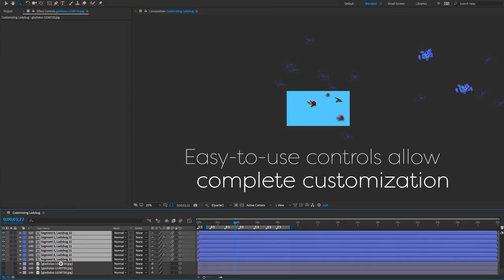Swarms - After Effects (Animate Flying Insects)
"Swarms" lets users easily create realistic, 3D swarms of flying insects in Adobe After Effects.
Full Description:
Swarms is an Adobe After Effects template from CreationEffects.com, which lets you create realistic swarms of insects compositing onto your footage. Animate bugs individually, or combine them in unlimited numbers to form a 3D swarm that automatically moves with realistic swarming behavior - you just tell them where to fly!
Choose from 18 species of insect with pre-set flight behavior. The flight behavior and appearance of the swarm is completely customizable using convenient controls. You can even animate the insects to land. With 'Swarms', even After Effects novices can create high-quality, 3D insect animations for their videos!
Compatible with CS5 and up. Works in 4K.